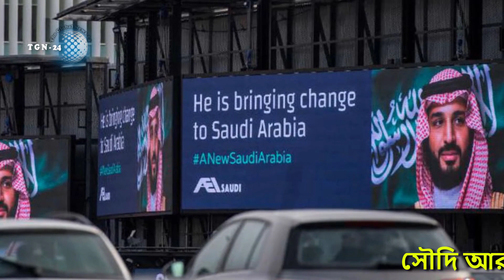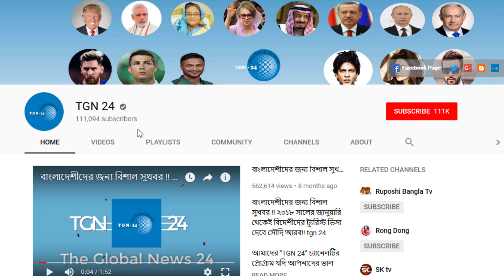সৌদিতে কোনকিছুর ভিডিও করার আগে সাবধান। দেখুন যে কারনে সৌদি পুলিশ ৫ জন প্রবাসীকে আটক করলো।